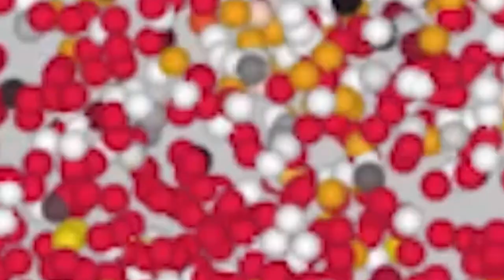Varun Dhawan, Salman Khan may recreate Judwaa 2 act as co-hosts of award show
Salman Khan and Varun Dhawan are reportedly all set to host a segment of an upcoming awards show together.